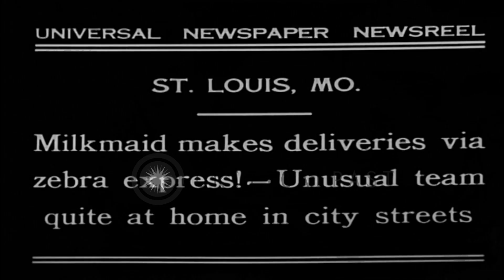A milkmaid delivers milk in a Zebra driven carriage, St Louis, Missouri. HD Stock Footage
A milkmaid delivers milk in a Zebra driven carriage, St Louis, Missouri.

A milkmaid rides a Zebra pulled carriage on a street in St Louis, Missouri. Carriage number 500 of the Pevely Dairy Company halts outside a house. Picture of a baby and slogan "Baby First" on a panel of the carriage. The milkmaid delivers milk and rides the carriage further, pulled by two zebras. Location: Saint Louis Missouri. Date: August 13, 1931.

57,000+ broadcast-quality historic clips for immediate download.